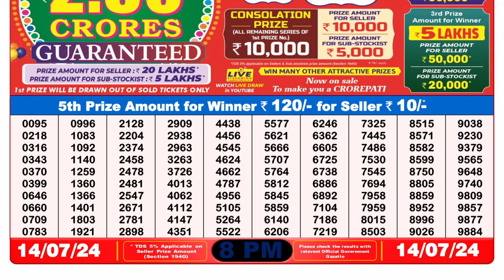Dear Lottery Sambad 8pm today 14.07.24 Nagaland State Lottery Result